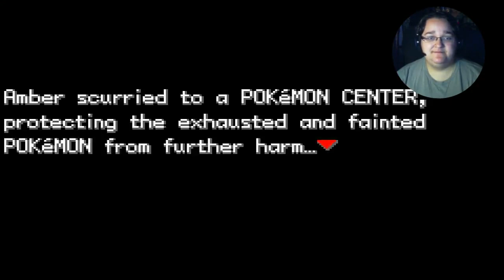Pokemon Fire Red || Part 7 || Not a Pokemon Master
Early upload because I can't sleep, yay!

I'm failing so hard at this ROM. Why? It's supposed to be just Fire Red. Not Boiling Hot Fire Red on Extra Hard mode. =w=

Liked what you saw? It all helps me out! ;3